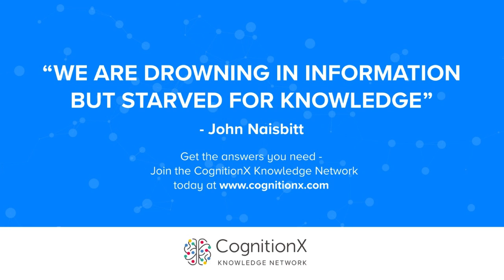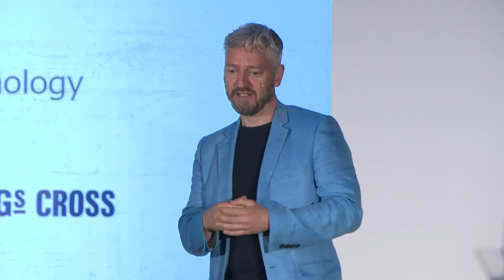Together We Thrive: Building an AI partner ecosystem | CogX 2019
Together We Thrive: Building an AI partner ecosystem. Presentation given at CogX 2019.

Chuck Teixeira; Chief Administrative Officer and Head of Transformation, HSBC

Dr. Yves Lostanlen; Managing Director, Head of Europe, Middle East and Africa, Element AI

Glenn Smith; COO and Head of Product, CognitionX

Jeremy Palmer; CEO, QuantumBlack

Barbara Johnson; COO, Kortical

10_20_LabtoLive: 10_20_LabtoLive_day1